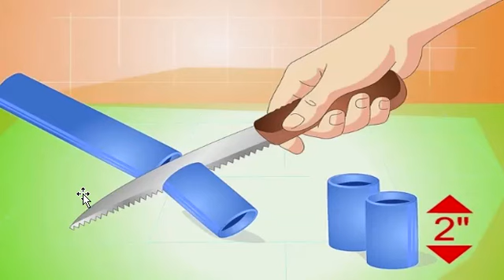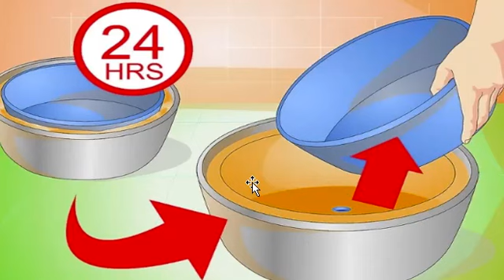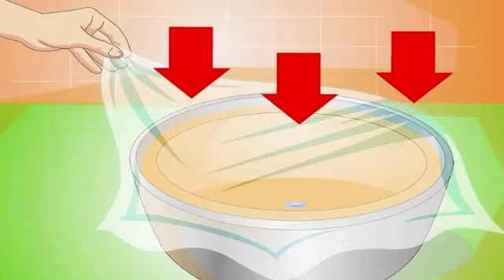රුපියල් 5000/= කින් පටන්ගෙන ගෙදර ඉදගෙන ලක්ශ ගනන් උපයන්න පුලුවන් සුපිරි ස්වයං රැකියාවක් - Eazy Biznz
සෞභාග්‍යයේ රන්දොරටුව වැඩමුළුවට සම්භන්ධ වීමට සහ  මා ලබා දෙන අභ්‍යාස කිරීමට අවශ්‍ය සෞභාග්‍යයේ පලින්ගු කට්ටලය ලබා ගැනීමට පහත ලින්ක් එක ඔස්සේ  ඇවිත් Shra Raji's Simple Life fb Page එකට ඉන්බොක්ස් පනිවිඩයක් එවන්න